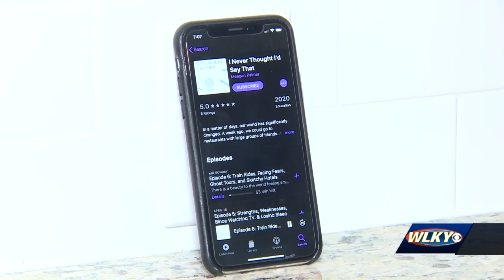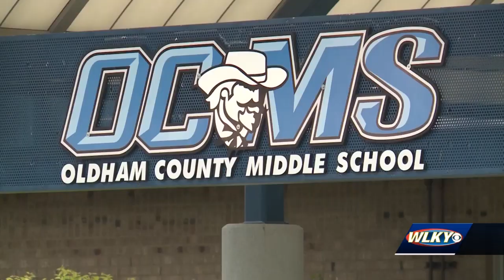Oldham County teachers find new way to connect with students during COVID-19 pandemic